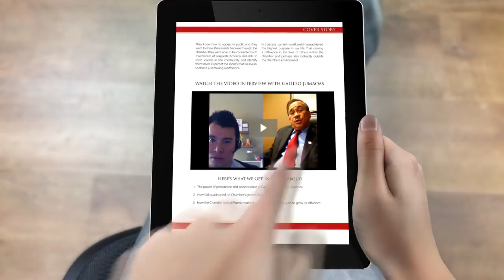Asian Success Magazine - Interview with Chieh Huang of Boxed.com